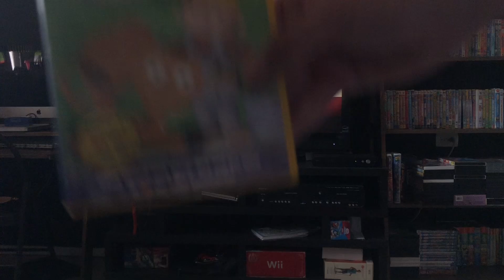Opening to Bob the builder Dizzy's favorite adventures 2004 DVD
1. FBI Warning screen
2. Interpol Warning screen
3. Bob the builder warning screen
4. Old Hit entertainment logo
5. DVD menu
6. Play video menu
7. Bob the builder theme song
That’s it